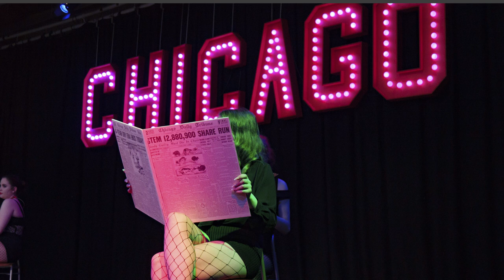Chicago - Performing Arts at Craven College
Craven College performing arts students put on a musical production of Chicago last month at the Mart Theatre. The show played to a paying audience over two nights.  Performing arts put on a musical every year and is the culmination of months of practice and hard work. This gives students valuable experience of putting on a real musical production and pushes them to grow as performers.